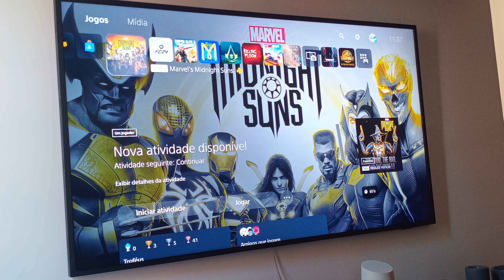Marvel's Midnight Suns - Platina 167!!!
Vídeo mostrando a conquista da minha platina de nº 167 do jogo MARVEL'S MIDNIGHT SUNS!!!

- Presidente Castello Branco (SC) - 1.568 CONSEGUIMOS!!! :D
- Jardinópolis (SC) - 1.570 CONSEGUIMOS!!! :D
- Ponte Branca (MT) - 1.576 CONSEGUIMOS!!! :D
- Flor do Sertão (SC) - 1.582 CONSEGUIMOS!!! :D
- São Félix do Tocantins (TO) - 1.585 CONSEGUIMOS!!! :D
- Lagoa Santa (GO) - 1.588 CONSEGUIMOS!!! :D
- Santa Inês (PR) - 1.596 CONSEGUIMOS!!! :D
- Antônio Prado de Minas (MG) - 1.598 CONSEGUIMOS!!! :D
- Lagoa dos três Cantos (RS) - 1.609 CONSEGUIMOS!!! :D
- Coronel Pilar (RS) - 1.628 CONSEGUIMOS!!! :D
- Tigrinhos (SC) - 1.633 CONSEGUIMOS!!! :D
- Gentil (RS) - 1.634 CONSEGUIMOS!!! :D
- Alto Alegre (RS) - 1.638 CONSEGUIMOS!!! :D
- Pouso Novo (RS) - 1.639 CONSEGUIMOS!!! :D
- Santa Cecília do Sul (RS) - 1.639 CONSEGUIMOS!!! :D
- Mato Queimado (RS) - 1.648 CONSEGUIMOS!!! :D
- Passabém (MG) - 1.649 CONSEGUIMOS!!! :D
- Serra Nova Dourada (MT) - 1.650 CONSEGUIMOS!!! :D
- Capão Bonito do Sul (RS) - 1.654 CONSEGUIMOS!!! :D
- Barra Bonita (SC) - 1.677 CONSEGUIMOS!!! :D
- Nicolau Vergueiro (RS) - 1.682 CONSEGUIMOS!!! :D
- Barra do Rio Azul (RS) - 1.690 CONSEGUIMOS!!! :D
- Esperança Nova (PR) - 1.698 CONSEGUIMOS!!! :D
- Linha Nova (RS) - 1.714 CONSEGUIMOS!!! :D
- Canudos do Vale (RS) - 1.716 CONSEGUIMOS!!! :D
- Fernão (SP) - 1.716 CONSEGUIMOS!!! :D
- Viçosa (RN) - 1.718 CONSEGUIMOS!!! :D
- Novo Xingu (RS) - 1.719 CONSEGUIMOS!!! :D
- Crixás do Tocantins (TO) - 1.722 CONSEGUIMOS!!! :D
- Trabiju (SP) - 1.724 CONSEGUIMOS!!! :D
- Turmalina (SP) - 1.727 CONSEGUIMOS!!! :D
- Santa Tereza (RS) - 1.729 CONSEGUIMOS!!! :D
- Olaria (MG) - 1.747 CONSEGUIMOS!!!
- Santo Antônio do Rio Abaixo (MG) - 1.765 CONSEGUIMOS!!! :D
- Floriano Peixoto (RS) - 1.766 CONSEGUIMOS!!! :D
- Parari (PB) - 1.771 CONSEGUIMOS!!! :D
- Nova Boa Vista (RS) - 1.775 CONSEGUIMOS!!! :D
- Macieira (SC) - 1.775 CONSEGUIMOS!!! :D
- Consolação (MG) - 1.783 CONSEGUIMOS!!! :D
- Arco-Íris (SP) - 1.791 CONSEGUIMOS!!! :D
- Dirce Reis (SP) - 1.793 CONSEGUIMOS!!! :D
- Guarinos (GO) - 1.794 CONSEGUIMOS!!! :D
- Marema (SC) - 1.797 CONSEGUIMOS!!! :D
- São José do Brejo do Cruz (PB) - 1.801 CONSEGUIMOS!!! :D
- Miraselva (PR) - 1.806 CONSEGUIMOS!!! :D
- Pedro Teixeira (MG) - 1.807 CONSEGUIMOS!!! :D
- Vespasiano Corrêa (RS) - 1.815 CONSEGUIMOS!!! :D
- São Miguel da Boa Vista (SC) - 1.820 CONSEGUIMOS!!! :D
- Aspásia (SP) - 1.822 CONSEGUIMOS!!! :D
- Cruzaltense (RS) - 1.833 CONSEGUIMOS!!! :D
- Paulistânea (SP) - 1.833 CONSEGUIMOS!!! :D
- Vitória Brasil (SP) - 1.840 CONSEGUIMOS!!! :D
- União Paulista (SP) - 1.844 CONSEGUIMOS!!! :D
- Quatro Irmãos (RS) - 1.849 CONSEGUIMOS!!! :D
- Água Limpa (GO) - 1.850 CONSEGUIMOS!!! :D
- Seritinga (MG) - 1.851 CONSEGUIMOS!!! :D
- Tapiraí (MG) - 1.875 CONSEGUIMOS!!! :D
- Nova Canaã Paulista (SP) - 1.881 CONSEGUIMOS!!! :D
- Ipiranga do Sul (RS) - 1.889 CONSEGUIMOS!!! :D
- Tupirama (TO) - 1.891 CONSEGUIMOS!!! :D
- Muliterno (RS) - 1.893 CONSEGUIMOS!!! :D
- Douradoquara (MG) - 1.908 CONSEGUIMOS!!! :D
- Mesópolis (SP) - 1.908 CONSEGUIMOS!!! :D
- Ivorá (RS) - 1.910 CONSEGUIMOS!!! :D
- Coxixola (PB) - 1.921 CONSEGUIMOS!!! :D
- São João de Iracema (SP) - 1.922 CONSEGUIMOS!!! :D
- Lavandeira (TO) - 1.923 CONSEGUIMOS!!! :D
- Irati (SC) - 1.930 CONSEGUIMOS!!! :D
- Alto Bela Vista (SC) - 1.937 CONSEGUIMOS!!! :D
- Queluzito (MG) - 1.939 CONSEGUIMOS!!! :D
- Pinhal da Serra (RS) - 1.941 CONSEGUIMOS!!! :D
- Altamira do Paraná (PR) - 1.942 CONSEGUIMOS!!! :D
- Bom Progresso (RS) - 1.942 CONSEGUIMOS!!! :D
- Protásio Alves (RS) - 1.947 CONSEGUIMOS!!! :D
- Riacho de Santo Antônio (PB) - 1.948 CONSEGUIMOS!!! :D
- Quixaba (PB) - 1.956 CONSEGUIMOS!!! :D
- Ibaim (SC) - 1.957 CONSEGUIMOS!!! :D
- Sério (RS) - 1.962 CONSEGUIMOS!!! :D
- Cunhataí (SC) - 1.962 CONSEGUIMOS!!! :D
- Serranos (MG) - 1.963 CONSEGUIMOS!!! :D
- Almirante Tamandaré do Sul (RS) - 1.964 CONSEGUIMOS!!! :D
- Sucupira (TO) - 1.966 CONSEGUIMOS!!! :D
- Sete de Setembro (RS) - 1.970 CONSEGUIMOS!!! :D
- São José do Herval (RS) - 1.971 CONSEGUIMOS!!! :D
- Pedras Altas (RS) - 1.982 CONSEGUIMOS!!! :D
- Doutor Ricardo (RS) - 1.983 CONSEGUIMOS!!! :D
- Benjamin Constant do Sul (RS) - 1.994 CONSEGUIMOS!!! :D
- Aloândia (GO) - 1.995 CONSEGUIMOS!!! :D
- Guaraita (GO) - 1.996 CONSEGUIMOS!!! :D
- Água Comprida (MG) - 1.999 CONSEGUIMOS!!! :D
- Guarani d'Oeste (SP) - 2.000 CONSEGUIMOS!!! :D
- Senador Cortes (MG) - 2.005 CONSEGUIMOS!!! :D
- São Pedro das Missões (RS) - 2.009 CONSEGUIMOS!!! :D
- Ubiretama (RS) - 2.015 CONSEGUIMOS!!! :D
- Ipueiras (TO) - 2.015 CONSEGUIMOS!!! :D
- Turiúba (SP) - 2.016 CONSEGUIMOS!!! :D
- Santo Antônio do Planalto (RS) - 2.019 CONSEGUIMOS!!! :D
- Frei Rogério (SC) - 2.023 CONSEGUIMOS!!! :D
- Dois Irmãos das Missões - 2.026 CONSEGUIMOS!!! :D
- Mariano Moro (RS) - 2.031
- São Patrício (GO) - 2.036

Muito obrigado!!!